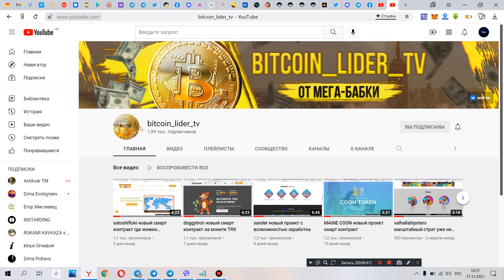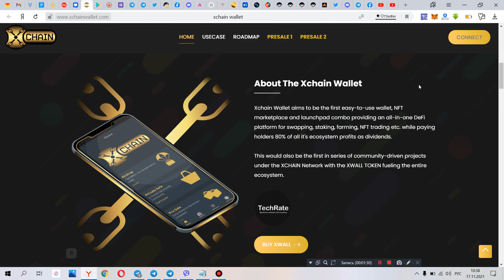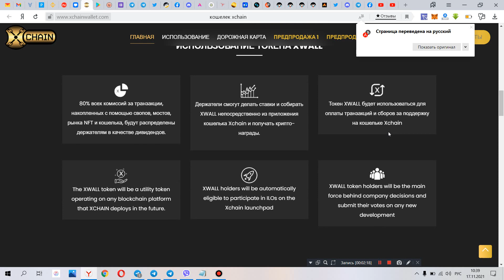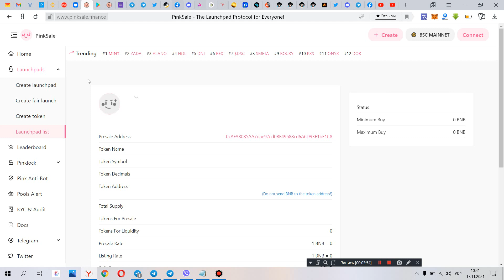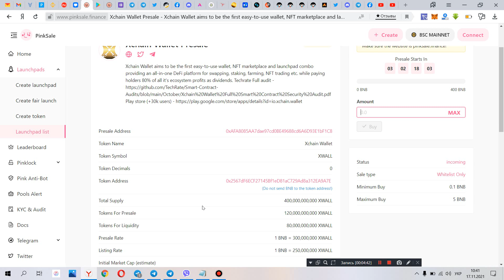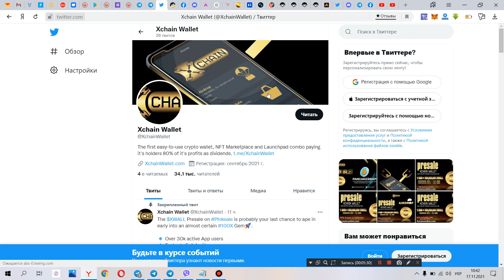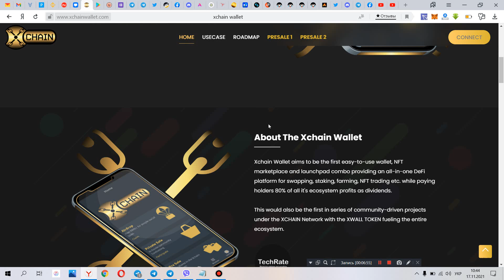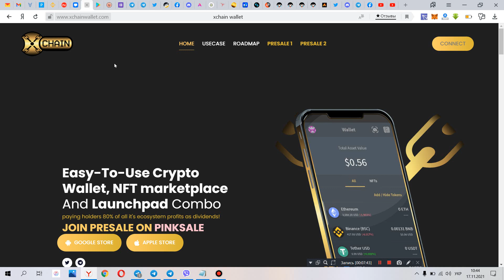xchainwallet новый способ сохранять свою криптовалюту и заработать ее еще больше .